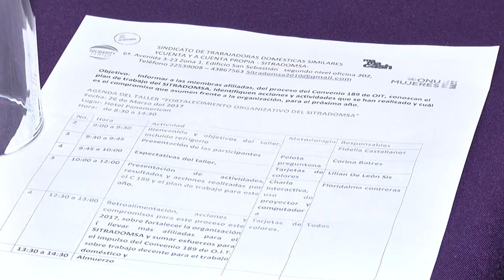Rafael Espada incursiona en partido TODOS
Lo eligen presidente del consejo político.